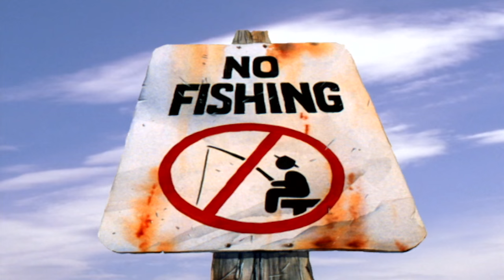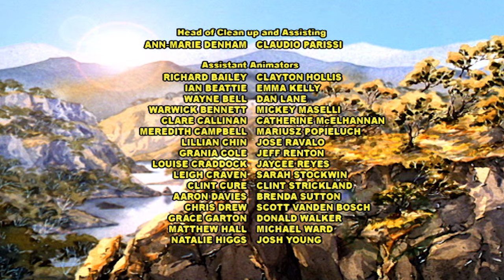The Silver Brumby 122 - A Wombat in Trouble (HD - Full Episode)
Baby Wombat has gone missing again and the orphan foal offers to find him. Playing games with the dingo pups, baby Wombat is bowled over by the trappers fleeing in their battered car. . .